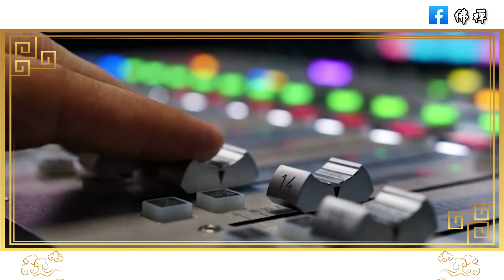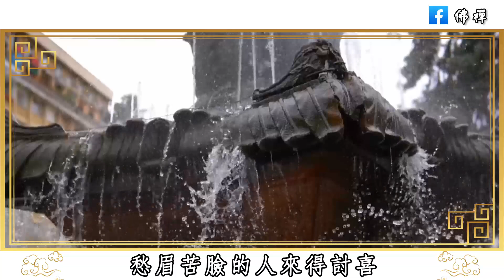佛禪：人到中年，最好的活法：有個圈子，找點樂子，做個傻子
佛禪：女人身上若有這幾種屬性，老天就會一直幫你，一起來看一下都有什麼吧
佛禪：當你老了，請記住這句話：跟兒女走得太近，就是在自討苦吃，自找麻煩 | 學會保持距離，才是高情商的做法